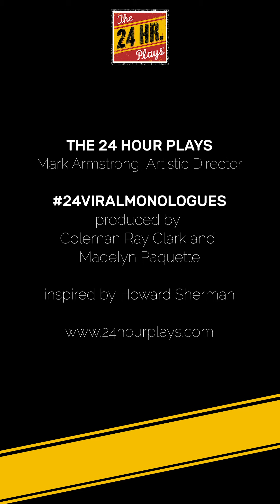WILLIAM JACKSON HARPER in “DON’T LOOK BACK” by STEPHEN ADLY GUIRGIS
“DON’T LOOK BACK” written by STEPHEN ADLY GUIRGIS, featuring WILLIAM JACKSON HARPER.